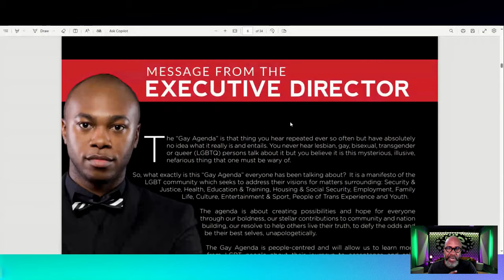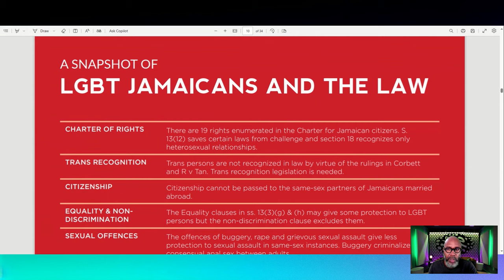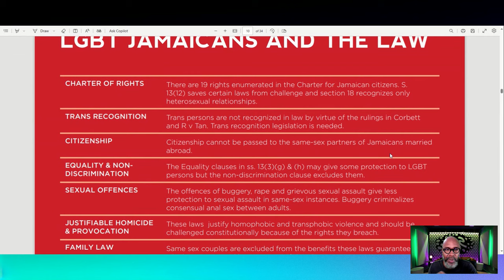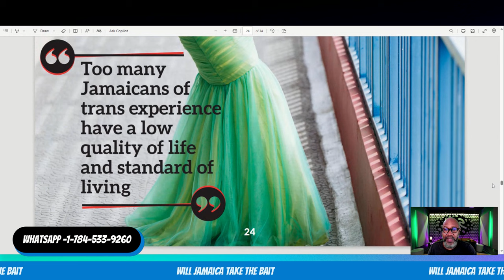Jamaica - Sodom & Gomorrah 2.0 is here..Cover your children, husband & wife..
Consensual sexual intercourse between same-sex partners is legally punishable by up to 10 years of imprisonment in the country. Jamaica has long held strongly conservative views towards homosexuality, with recent polls stating that the majority of Jamaicans are against the acceptance of homosexuality.